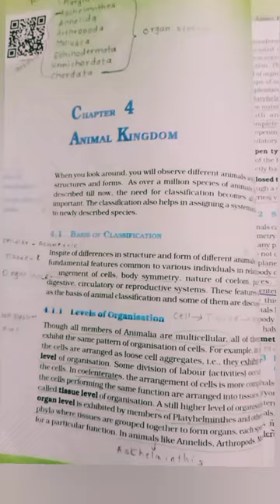😍NCERT highlights... Animal kingdom